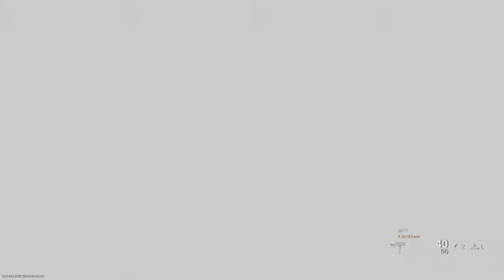Call of Duty®: Modern Warfare® Finishing moves 1525,1526,1527 & 1528 on Scrapyard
Victims: seth851, patty-boz, [STFD]Shmits5665 & [MORON]TheKingWattie